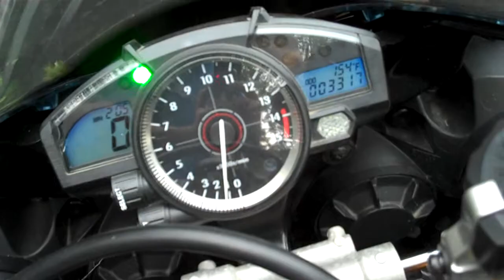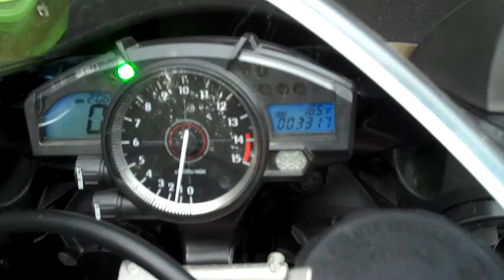2008 Yamaha R1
2008 Yamaha R1 for sale